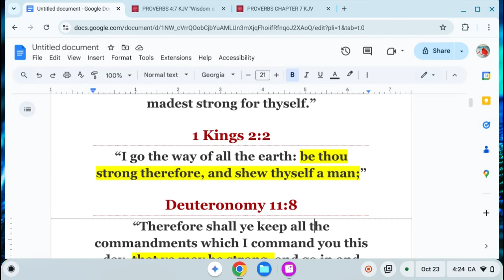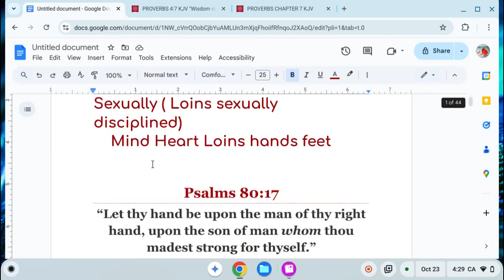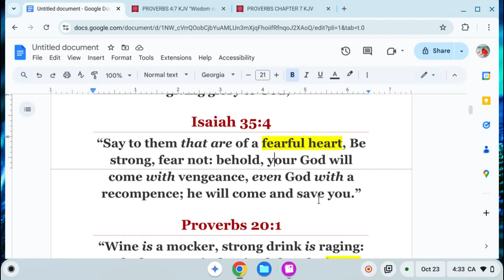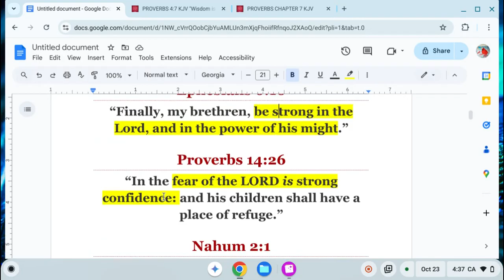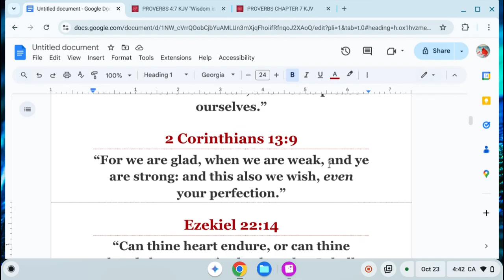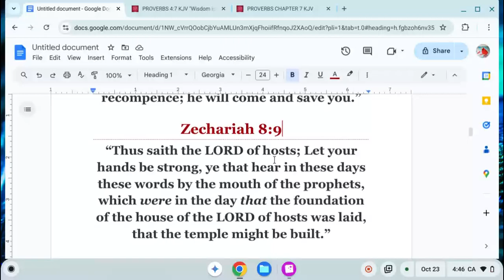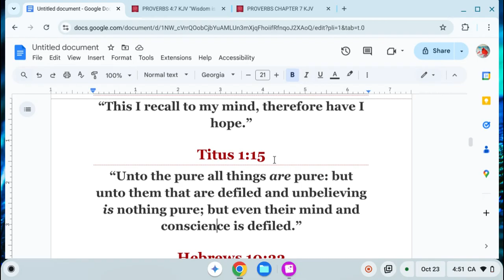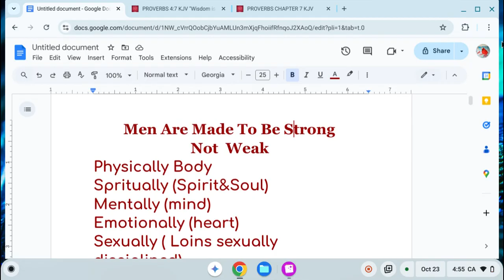Men Are Made To Be Strong !